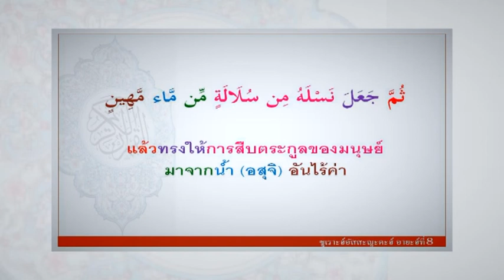58-01-30 วันละอายะฮฺ